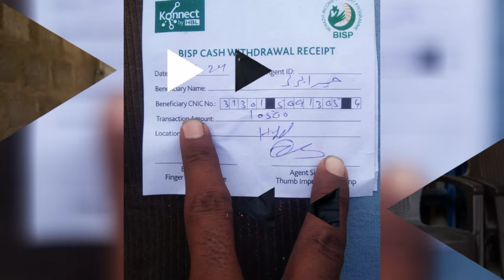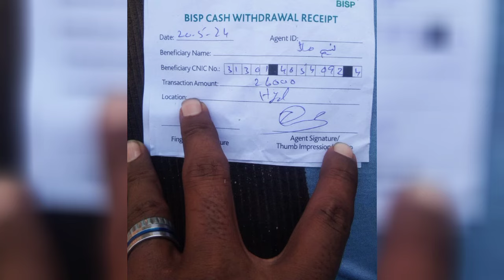8171 New Qist Registration for 2025 || 10500 Suddenly Started || 2 People Disqualified From BISP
8171 New Qist Registration for 2025  || 10500 Suddenly Started || 2 People Disqualified From BISP
Ehsaas program 10500 online apply
10500 check karne ka tarika
ehsaas 10500
bisp payment
Bisp payment update
payments check by cnic
10500 check karne ka tarika
InshaAllah 10500 Zroor Milsi
 BISP Qist Update
Ehsaas program 13000 new update
cnic payment check online
ehsaas program 10500
bisp next payment
ehsaas program 13000 online apply
bisp 10500
latest update 13000 new update
bisp 13000 ehsaas program
10500 check karne ka tarika
ehsaas program 10500 online
cryptocurrency trading
Bitcoin Trading
crypto coins Lene Ka Tarika
9000 Ehsaas Program
Ehsaas 13000 2nd phase registration 2024
Second phase bisp payment
bisp payment chec
13000 ehsaas program
cryptocurrency trading
Bitcoin Trading
8171 payment check online
bisp 10500 latest update
bisp payment by atm
ehsaas program 13000
10500 new update
ehsaas program 13000 online check
ehsaas 10500
BISP 10500 check
check payment
banzer incom sport program apply
ehsaas program new update
latest update regarding ehsaas program 10500 wala
bisp 10500
9000 Ehsaas Program
BISP 10500 check
check payment